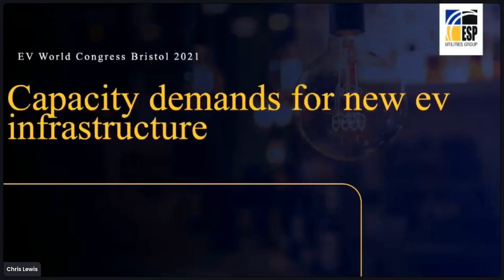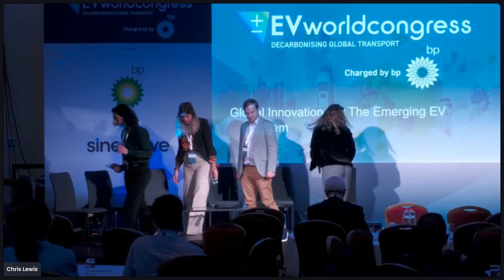Panel The Regulations And Technologies That Will Define EV’s Interactions With The Grid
• How will Ofgem’s announced changes to network generator pricing affect tariffs, and help create a flexible tariff for EV owners
• What are energy suppliers planning to do to address future constraints on the grid?
• Can V2G offer a long-term, scalable solution to capacity restrictions?
• Understanding the energy demands of fleets, and how fleet managers can work with DNOs to connect to the grid

Speakers:

Chris Darby, CTO, ev.energy
Dr Myriam Neaimeh, Senior Researcher in Vehicle Grid Integration, University of Newcastle
Josey Wardle, Innovation Lead Ev Charging & V2G, Innovate UK
Molly Lempriere, Deputy Editor, Current Magazine
Shira Lappin, Innovation Project Lead (Low Carbon Technologies), UK Power Networks